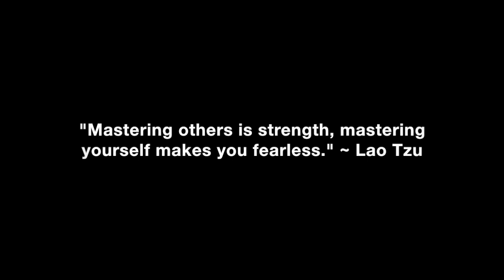My Wife & Her Male Orbiters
What it means and what you should do if your wife or girlfriend has several male orbiters she invites attention from.

In this video coaching newsletter I discuss an email from a viewer who started following and cherry picking information from my videos about 2 years ago. He is 23 and married his 20 year old girlfriend after 2 years of dating. They’ve been together for 3 years. He never read my book so he is clueless because he didn’t learn the material. He became lazy, complacent and stopped courting her. He has caught his wife texting multiple male coworkers and inviting their romantic attention. She promises to stop only to do it again. He says he wants to save his marriage but his wife is showing through her actions that she belongs to the streets and has no intention of being honest, loyal or faithful. She is mentioning divorce during their arguments.